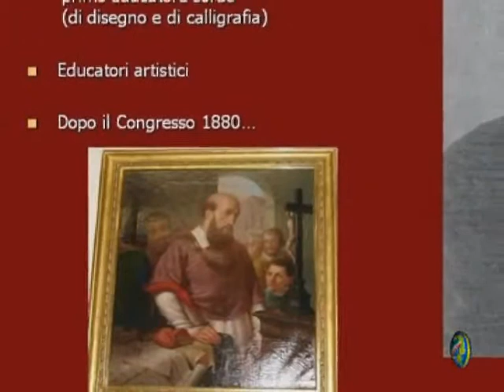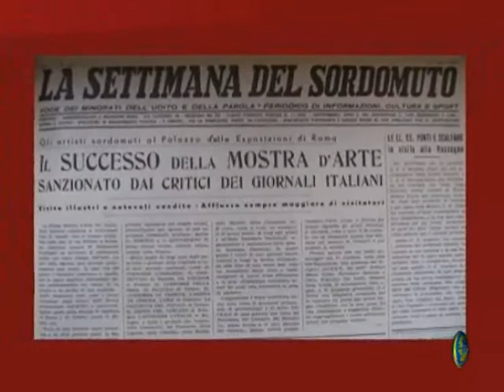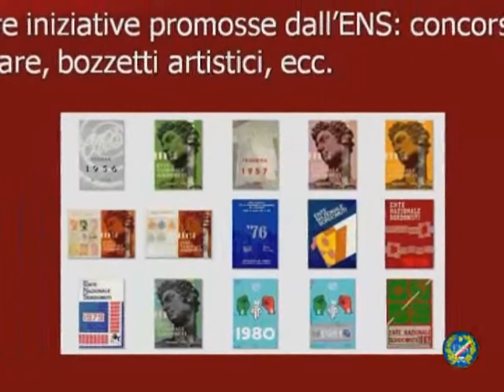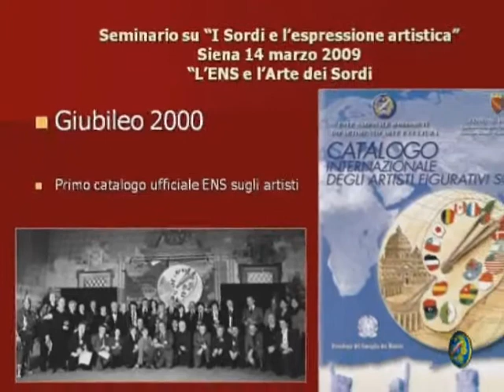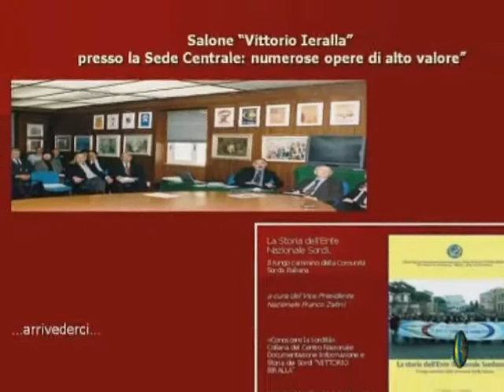Seminario Artisti Sordi